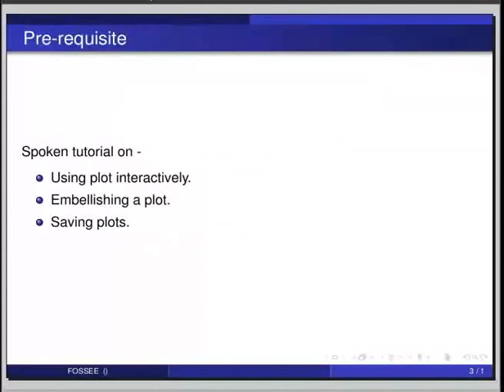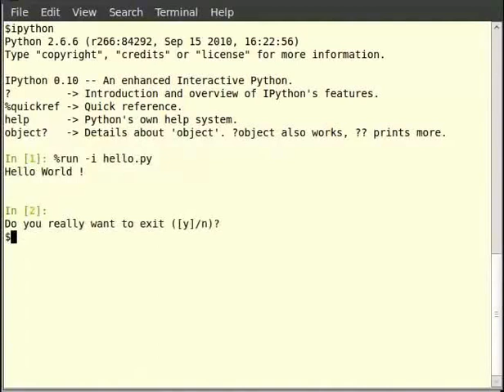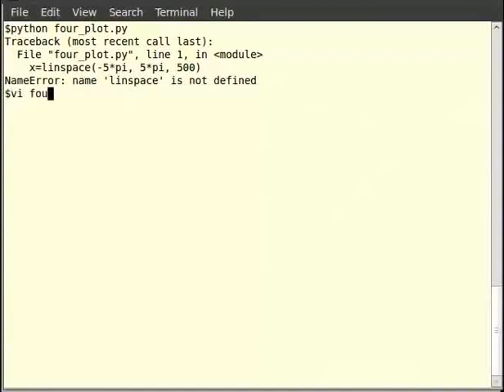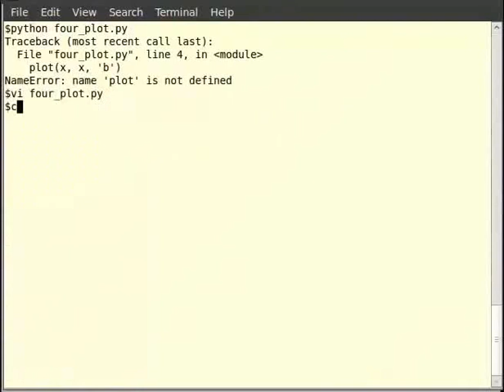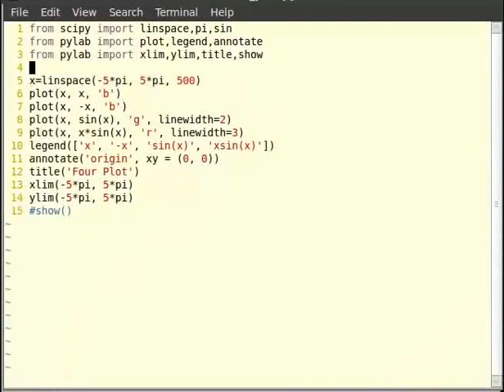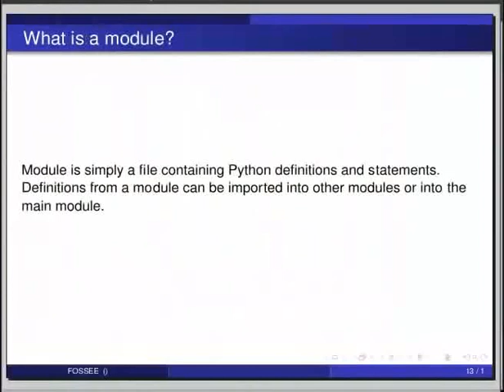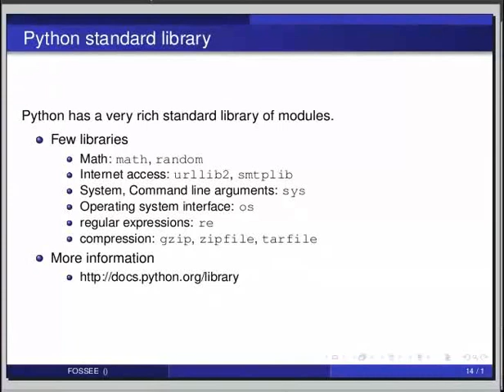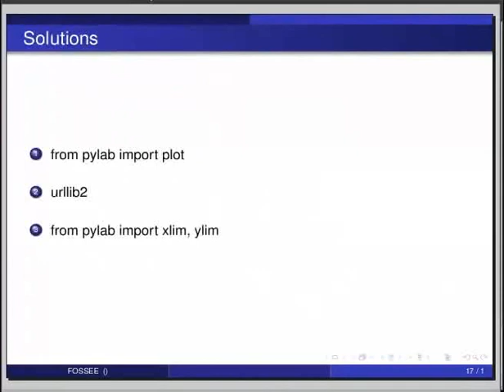Using python modules - Tamil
Using python modules

    scipy
    pylab
    sys